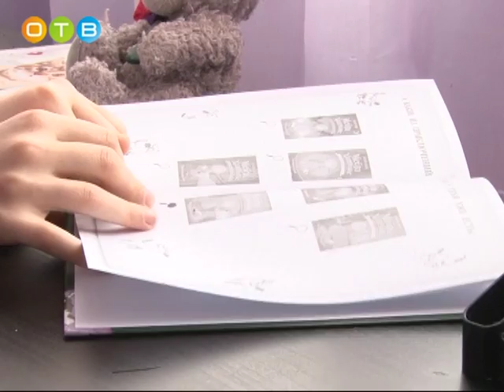Установка пожарных извещателей в квартирах многодетных семей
В конце 2016 года была утверждена программа губернатора «Безопасность Подмосковья», согласно которой квартиры, где  проживают многодетные семьи и те, кто попал  в трудную жизненную ситуацию, должны быть оборудованы автоматическими пожарными извещателями. В Одинцовском районе уже установили свыше 7000 таких датчиков.